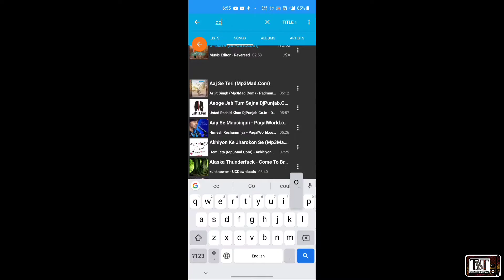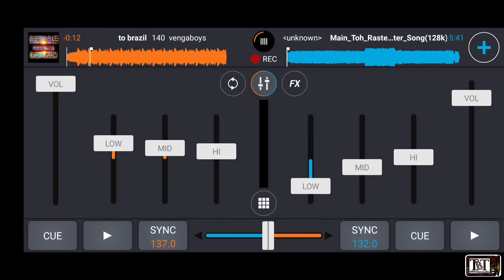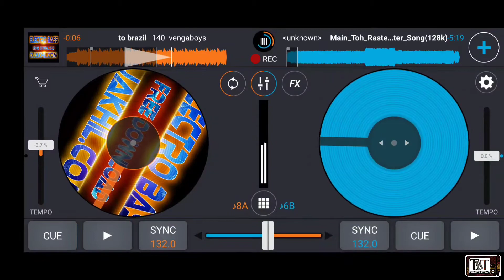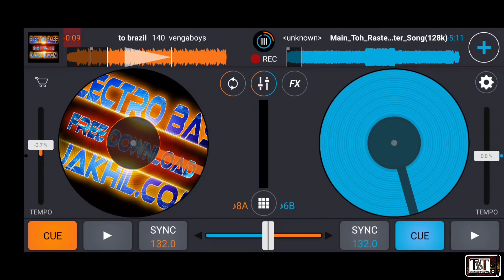Top Dj Mixing Android App | Best Dj App For Mobile | How to Song Remix in Android Phone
Hi guys aaj ki is video main aapko batane wala hun Ek Kamal Ke DJ Bass application ke bare mein aur vah bhi use apne mobile mein kar sakte ho aasani se aur professional remixing song banaa sakte ho

1). No.1 mobile DJ mixing Android application 2020
2). Best mobile DJ mixing app in 2020
3). Best dj app for mobile
4). Top DJ mixing Android app
5). How to song mix in Android mobile
6). DJ mixer application
7). Music mix app
8). Song remix in mobile phone
9). Rajasthani song mix kaise karen mobile mein
10). Top 5 DJ application for Android

11). dj android app download
12). best dj android app
13). virtual dj android app download
14). virtual dj android app
15). dj song maker android app
16). dj app for android tamil
17). app dj android 2020
18). dj app download for android mobile
19). android dj mixer app
20).app dj terbaik di android
21). best android dj app
22). dj controller app android
23). cross dj app android
24). android dj app midi controller
25). dj remix android app download
26). app dj terbaik di android 2020
27). dj app android deutsch
28). app dj di android
29). dj app for android
30). dj app for android 2020
31). dj app for android sinhala
32). dj fl studio android app
33). dj free app android
34). dj app for android offline
35). app dj android gratis
36). app dj android terbaik gratis
37). app dj di hp android
38). dj android
39) dj name maker android